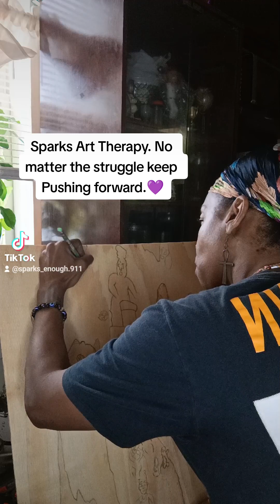October 12, 2023